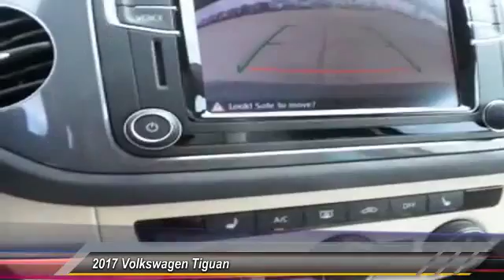2017 Volkswagen Tiguan Amarillo Texas KD5658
2017 Volkswagen Tiguan 2.0T Wolfsburg Edition FWD

Street Volkswagen
8707 Pilgrim Drive

NOTITLE